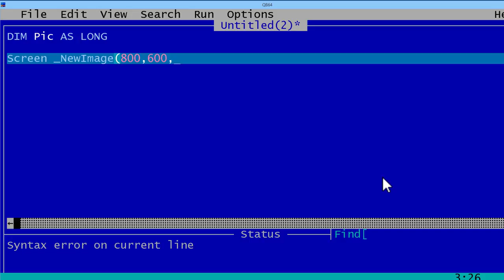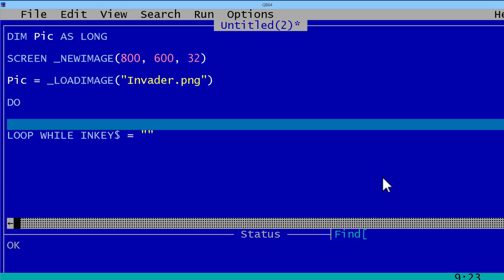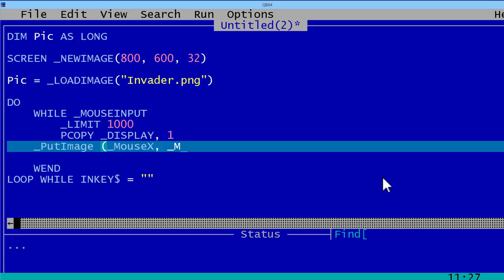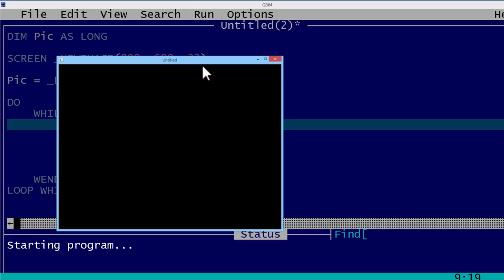QBasic Tutorial 57 - Mouse Interface Part 3 - Picture Follows The Mouse QB64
This is a fun little program. A picture follows the mouse path around the screen. The program was made with QB64 v1.2. This program is a QB64 only program. QBasic 1.1. will not work with the code. The code and picture (invader.png) can be downloaded for free